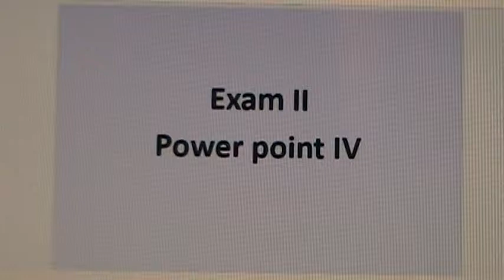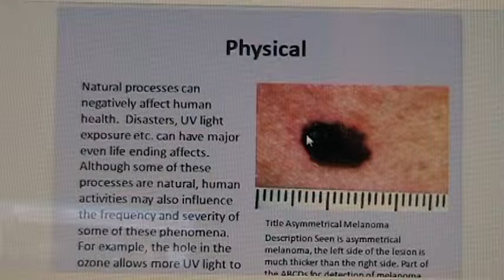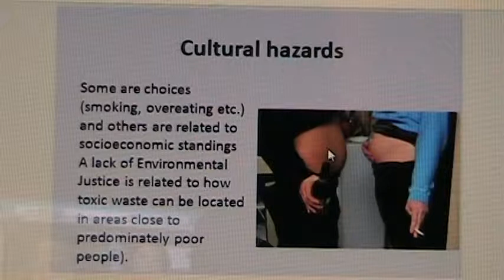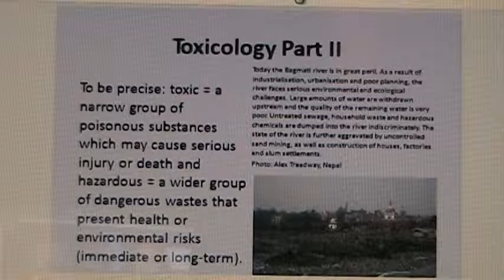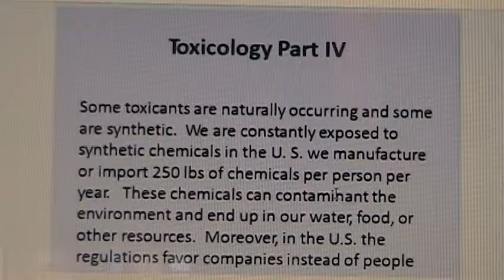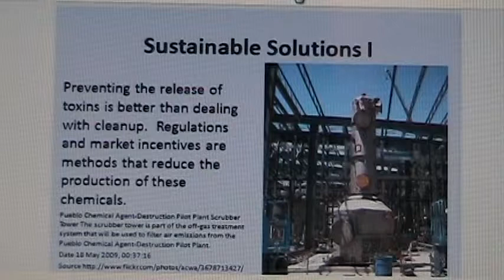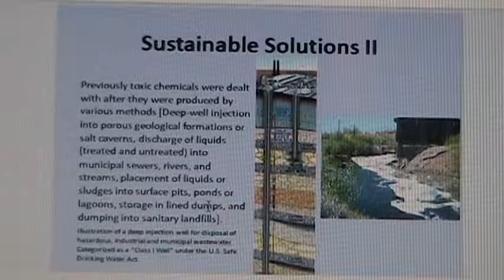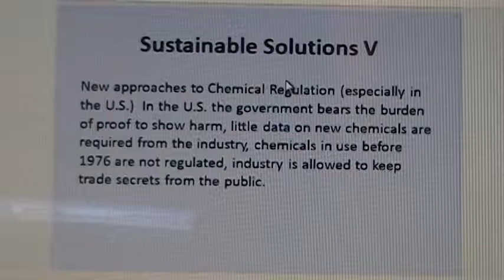Exam 2 Power point 4